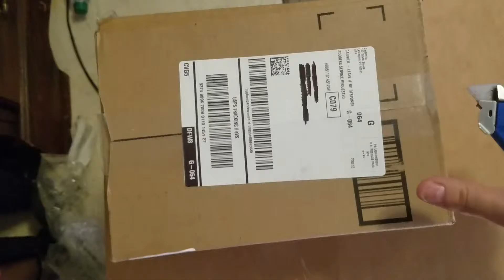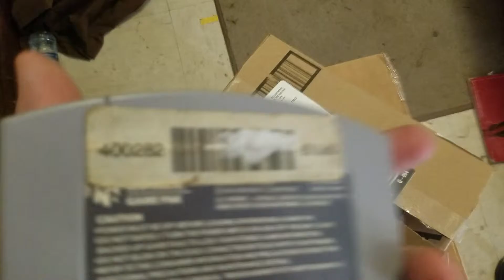UNboxing: Twisted Edge: Extreme Snowboarding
by

RVanceGaming

Trademarks and copyrights are property of their
respected owners.